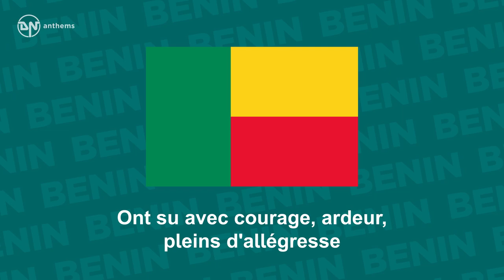National Anthem of Benin - L'Aube Novelle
The national anthem of the Republic of Benin.

Lyrics in French:
Enfants du Bénin, debout!
La liberté d'un cri sonore
Chante aux premiers feux de l'aurore;
Jadis à son appel, nos aïeux sans faiblesse
Ont su avec courage, ardeur, pleins d'allégresse
Livrer au prix du sang des combats éclatants.
Accourez vous aussi, bâtisseurs du présent,
Plus forts dans l'unité, chaqu'jour à la tâche,
Pour la postérité, construisez sans relâche.

English Translation:
Children of Benin, arise!
The resounding cry of freedom
Is heard at the first light of dawn,
Formerly, at her call, our ancestors
Knew how to engage in mighty battles
With strength, courage, ardour, and full of joy, but at the price of blood.
Builders of present, you too, join forces
Each day for the task stronger in unity.
Build without ceasing for posterity.